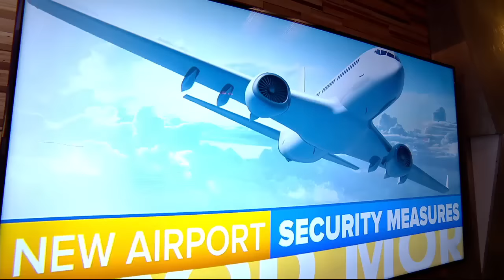US-bound travelers to face heightened screening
Some airlines will require passengers of U.S.-bound international flights to complete a security interview, sources told ABC News, in response to increased screening requirements from the Trump administration.